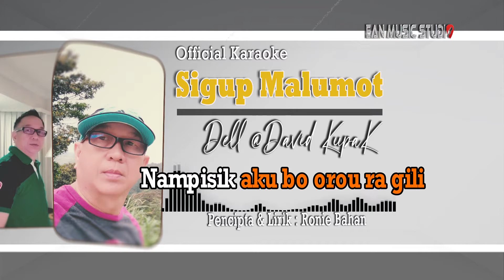Sigup Malumot - Dell@David Kupak(Official Karaoke)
Content Copyright By Ean Music Studio.

Tunggu! Sebelum anda Checkout. KARAOKE ada Boss.

Carian Mudah Taip,
Sigup Malumot
Dell@David Kupak
Sigup Malumot Karaoke
Ean Music Studio

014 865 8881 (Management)